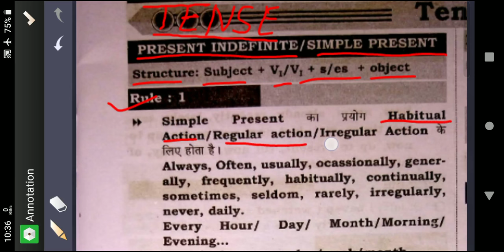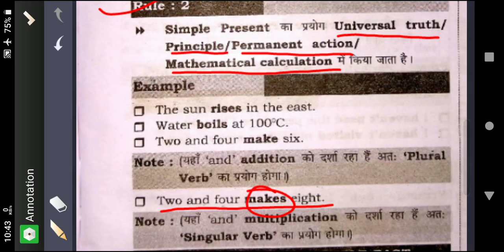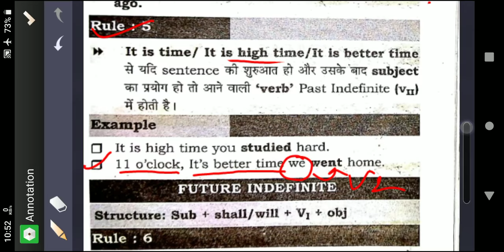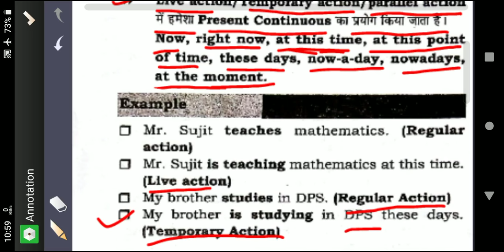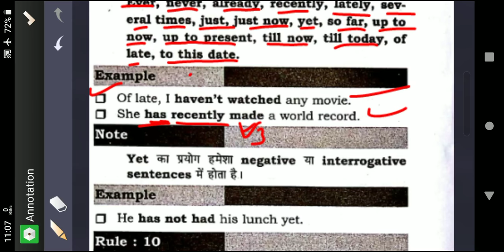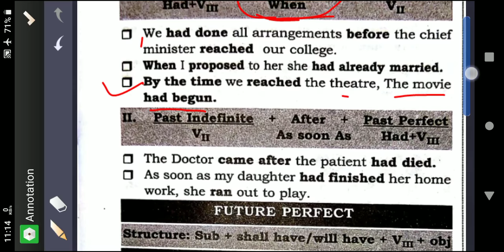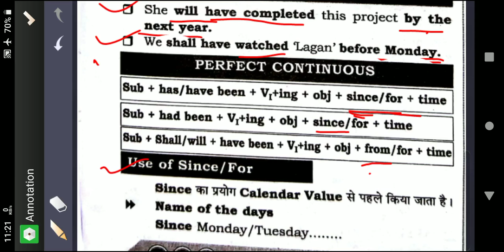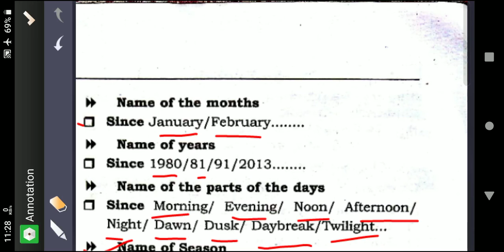|| Tenses || English Grammar In Hindi For SSC CGL,CPO,CHSL,MTS,BANK, AFCAT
is video me 12 rules me English Grammar ke TENSE ko complete kiya gya hai .
series of top 200 English Grammar Rules..

1.TENSE

2.SUBJECT VERB AGREEMENT

3.NOUN

4.PRONOUN

5.ARTICLE

6.CONJUNCTION

7.PREPOSITION

8.ADJECTIVE

9.ADVERB

10MODALS

11.NON-FINITE VERBS

12.QUESTION TAG

13.CONDITIONAL SENTENCES